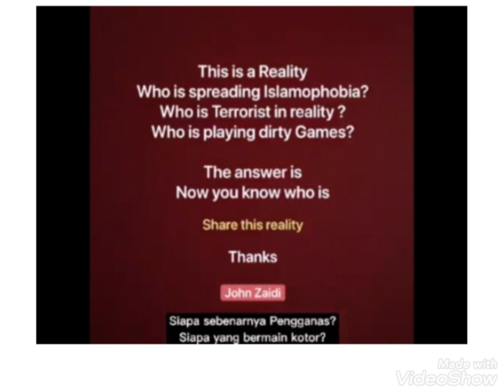Satanic Plan To Slaughter Millions And Displace Huge